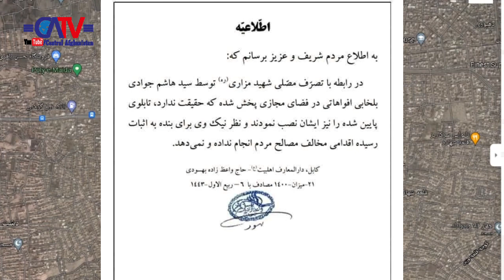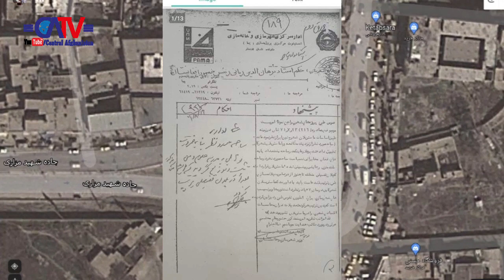حقیقت پروژه خاتم الانبیا و مصلی بابه مزاری؛ سند بنام کیست؟ و فعلا چه میگذرد؟